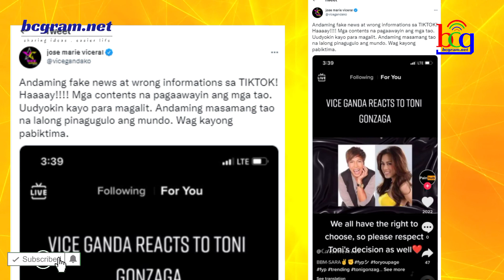KAPAMILYA NOONTIME SHOW HOST NAGSALITA NA SA GALIT ISSUE DIUMANO SA UMALIS NA ABS-CBN SHOW HOST!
ogie diaz,
its showtime,
abscbn network,
noynoy aquino update today,
its showtime,
tv patrol,
kris aquino,